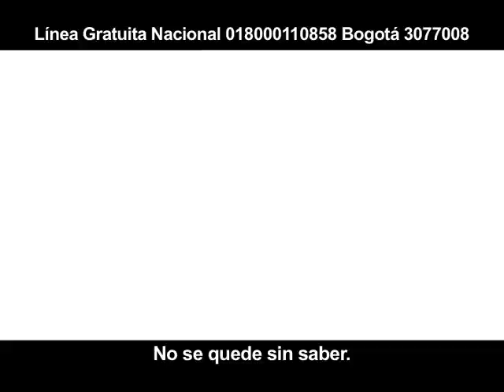Todos a presentar las pruebas Saber 3.º, 5.º y 9.º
El próximo 25 de octubre se aplicará la prueba Saber   3.º, 5.º y 9.º